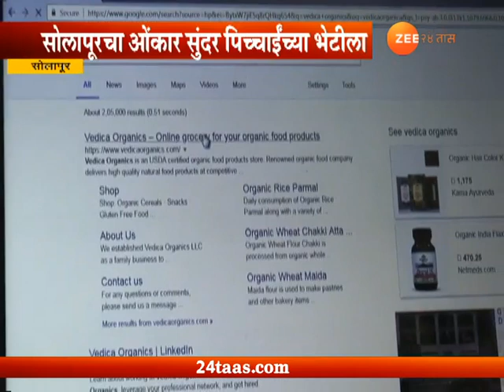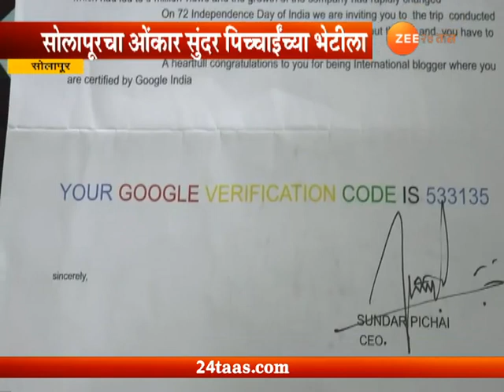सोलापूर| सोलापूरचा पठ्ठा सुंदर पिचाईंच्या भेटीला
Solapur | Onkar Janjiral Became International Blooger At Google